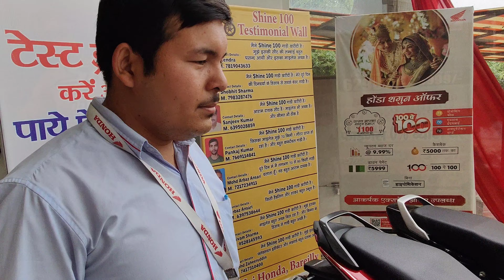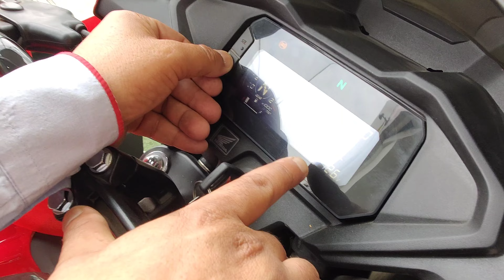Honda New SP 160 Full Details Review || Price,Mileage,Specifications || 2024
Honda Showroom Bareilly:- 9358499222